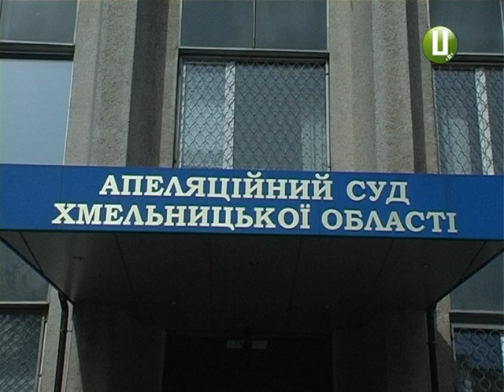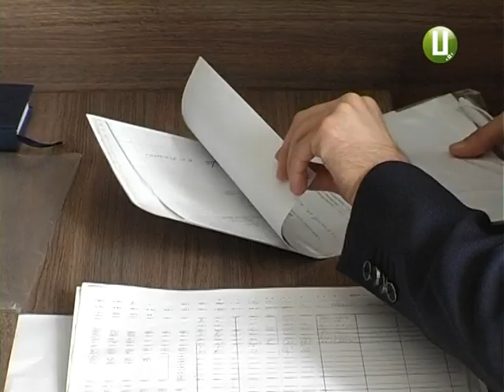Земельні суди Чи вкрали землю в жителя Сарнів?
Земельні баталії. У жителя села Сарнів Волочиського району просто з-під носа забрали землю ,на якій він господарював.  Шістдесят  соток  поля, які його батьку виділили ще на початку 90-тих, і які він передав у спадок сину, офіційно кілька років вже належать іншим людям. І це підтверджують відповідні документи. Чому сталася така ситуація і як саме вона сталася – дізнавалася наша знімальна група вже безпосередньо у  судовій залі .